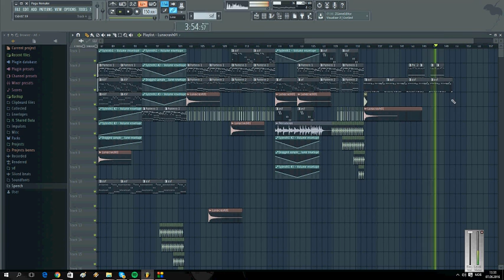WASTED PENGUINZ / (REMAKE Melancholia) Free FLP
FLP and Some Midifiles Included in Download